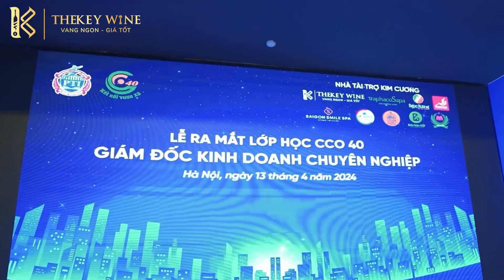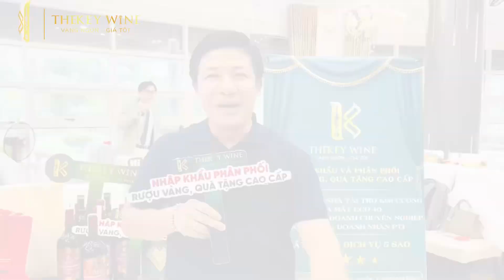CÁC GIÁM ĐỐC DOANH NGHIỆP LỰA CHỌN RƯỢU VANG THEKEY WINE TRONG LỄ RA MẮT LỚP CCO40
CÁC GIÁM ĐỐC DOANH NGHIỆP LỰA CHỌN RƯỢU VANG THEKEY WINE TRONG LỄ RA MẮT LỚP CCO 40 - GIÁM ĐỐC KINH DOANH CHUYÊN NGHIỆP TẠI TRƯỜNG DOANH NHÂN PTI
🔹 Tại lễ ra mắt, TheKey Wine đã đem đến những dòng vang nhập khẩu nổi tiếng với hương vị thơm ngon, đậm đà góp phần tạo nên một bữa tiệc đầy thăng hoa và cảm xúc.
🔹 Một lần nữa chúc mừng lớp học CCO 40 đã có lễ ra mắt vô cùng thành công tốt đẹp. TheKey Wine hy vọng sẽ có thật nhiều cơ hội hợp tác và đồng hành cùng trường Doanh Nhân PTI trong những sự kiện sắp tới!
👉 Cùng nhìn ngắm lại những khoảnh khắc tuyệt vời của buổi lễ ra mắt CCO 40 nhé 😘
✅CAM KẾT SẢN PHẨM CỦA THEKEY WINE:
       💎 Cam kết chính hãng 100%
       🏆 Dịch vụ chăm sóc khách hàng tận tâm 24/7
       💰  Chiết khấu hấp dẫn cho khách hàng
       🤵🏻  Tư vấn lựa chọn sản phẩm bởi chuyên gia
        📦 Giao hàng toàn quốc, nhanh chóng

👉🏻Hãy liên hệ với chúng tôi ngay nếu bạn có nhu cầu mong muốn sở hữu những chai rượu vang chất lượng, hộp quà cao cấp và vô cùng ý nghĩa. TheKey Wine - Mở khóa thế giới vang luôn sẵn sàng được lắng nghe nhu cầu và phục vụ Quý khách hàng trên toàn quốc.

🔑 𝐓𝐇𝐄𝐊𝐄𝐘 𝐖𝐈𝐍𝐄 - VANG NGON, GIÁ TỐT SỐ 1 VIỆT NAM
🍷Hơn 2000 mã sản phẩm nhập khẩu chính hãng
🚛 Giao hàng toàn quốc & miễn phí tại nội thành Hà Nội
🏠 Địa chỉ: Biệt thự Số 9 W Park BLVD Sunrise A, Khu đô thị The Manor Central Park, Đại Kim, Hoàng Mai, Hà Nội